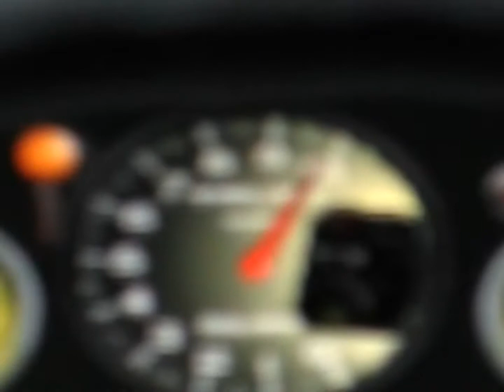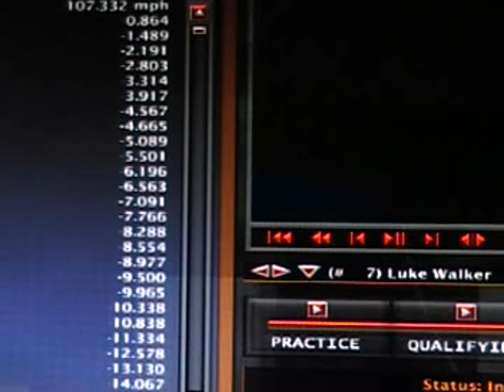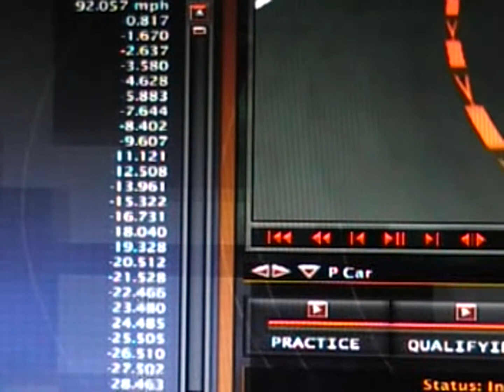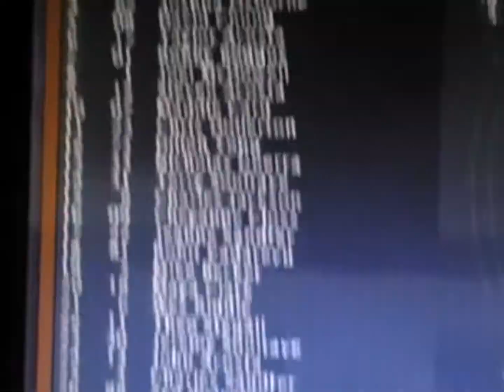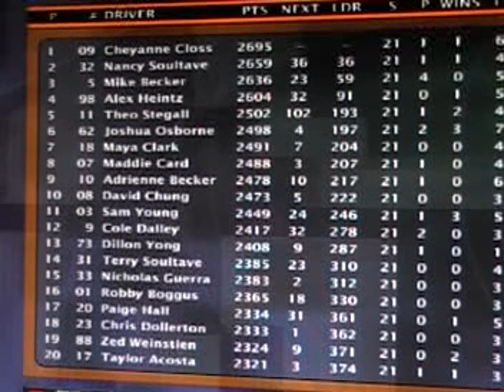Traxxas Truck Series; Season 2; Piggz Speed Dome